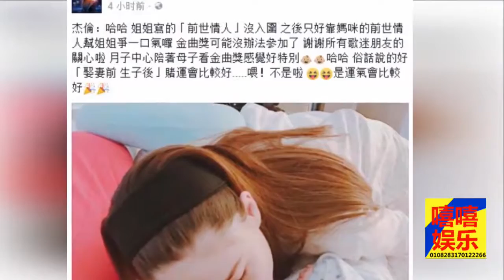娱乐八卦通-昆淩已经生儿子了!_周杰伦晒母子照证实喜讯